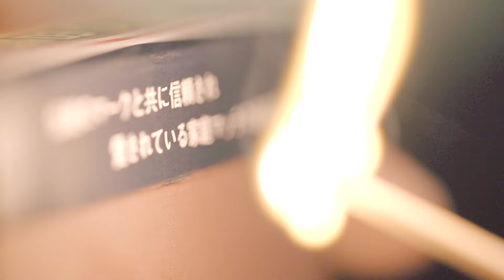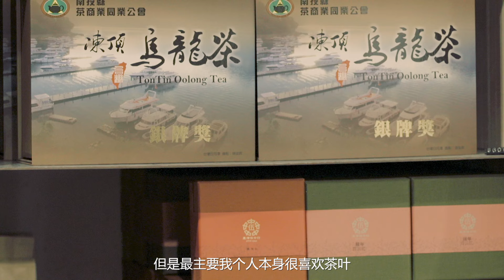台灣伍中行：循規蹈矩是世界上最無聊的事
伍中行是台灣擁有百年曆史的傳奇商號。它的第三代主理人吳杰熙，因為自身愛好，正逐步將主營方向轉為茶葉。從三歲起跟著爺爺喝茶的吳杰熙，對於茶的理解頗為不同，比如，他用咖啡壺去煮老茶，在喝茶的時候聽爵士，聽古典樂。